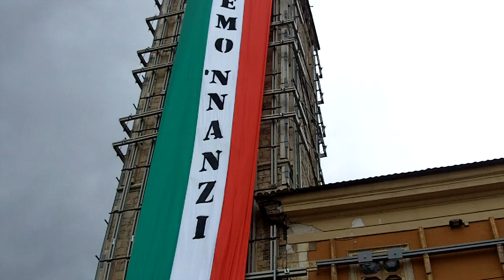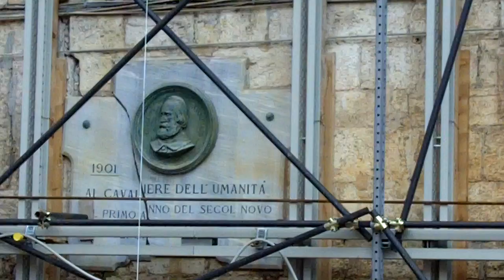Discorso di Massimo Cialente, 17.3.2011, 150 Anni d'Italia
Il Sindaco dimissionario Massimo Cialente non partecipa ai festeggiamenti nazionali a Roma, ma sceglie Piazza Palazzo a L'Aquila per esprimere il suo disagio sulla non-ricostruzione.